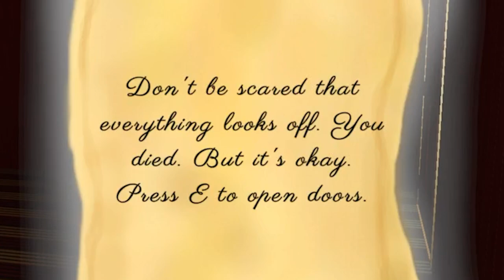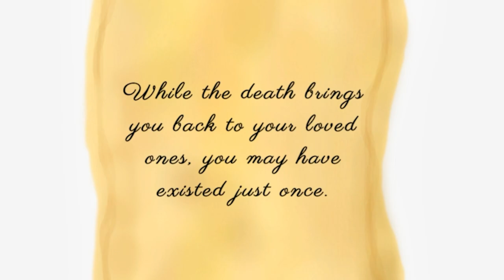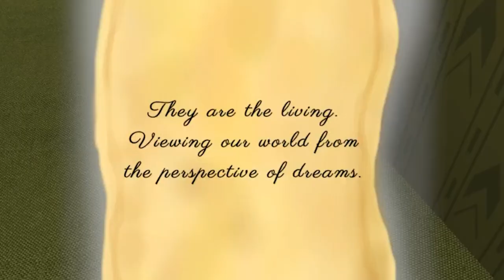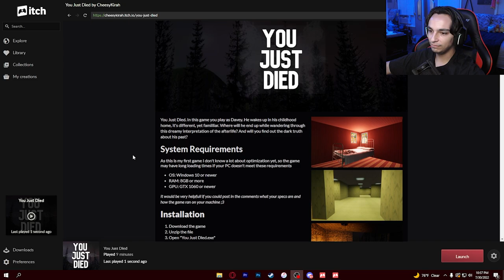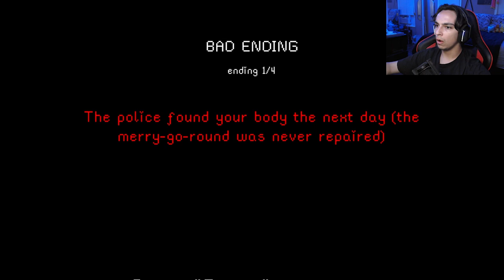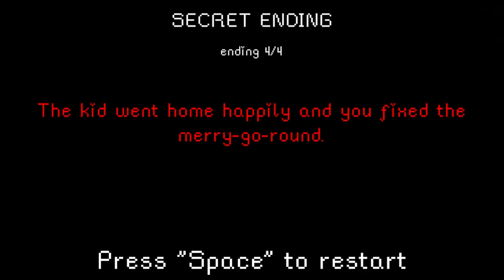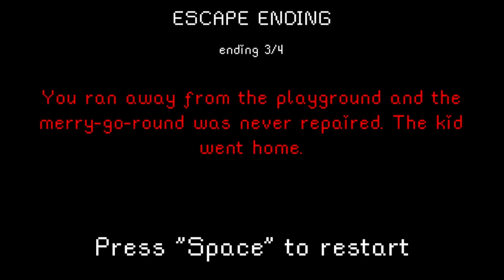SOMETHINGS WRONG WITH THIS KID! | 2 Short Games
Hey guys in this video I decided to give you 2 SHORT GAMES.
Both of these games are super short and definitely have some pretty cool and interesting aspects to them. But I genuinely had no idea the second one was a bit of a horror game...